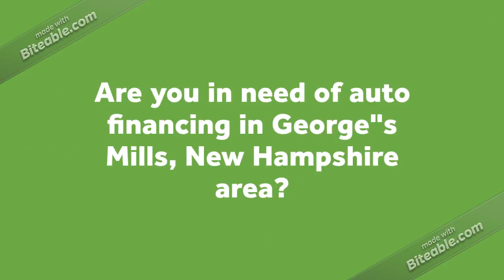Sub-Prime Auto Loans In George&#39;s Mills, New hampshire. No Money Down in New Hampshire Area